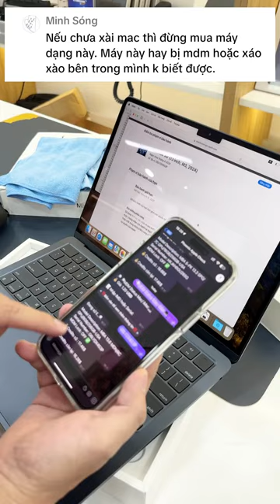chưa coi xong thì đừng nên mua Macbook cũ nha anh em